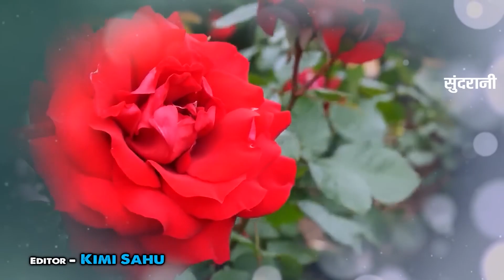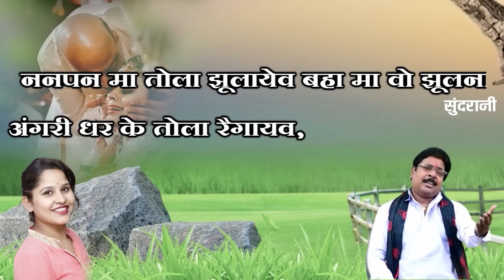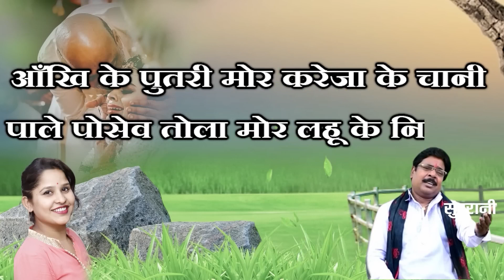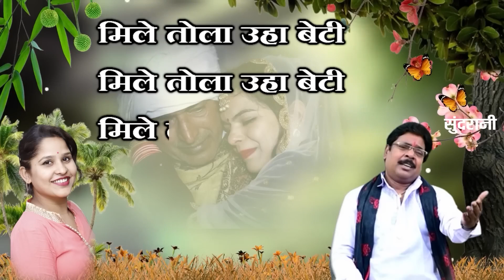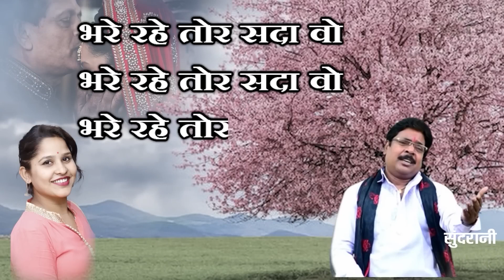Bidai Beehaw Geet - JUKEBOX - CG SONG 2023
♪ Title : Bidai Beehaw Geet
♪ Singer :
♪ Lyrics :
♪ Graphics : Punesh Sahu
♪ YouTuber :  Aman Soni
♪ Director : Mohan Sundrani
♪ Producer : Lakhi Sundrani
♪ Language : Chhattisgarhi
♪ Genre :  Regional